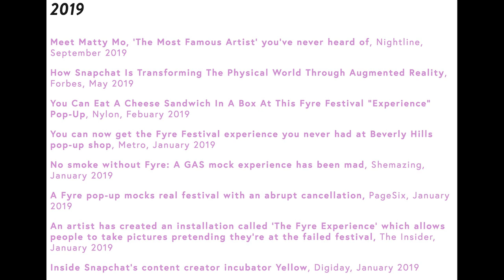41. Matty Mo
Today in the regalia is Matty Mo. He is an artist extraordinaire and his artistic point of view has challenged social norms everywhere. The creation of "The Most Famous Artist" persona has provided him with the platform to show everyone his unique creative abilities. Matty Mo has been responsible for the "100 Thousand dollars" art piece, "The Pink House", "The Private Jet experience", and "The Fyre Experience" in 2019. Matty Mo is an artist everyone must come to know.